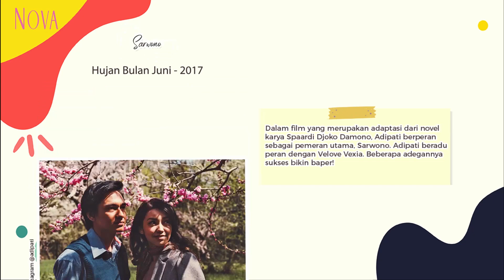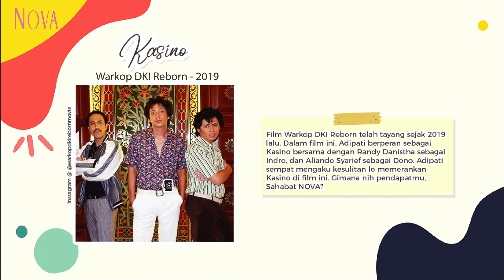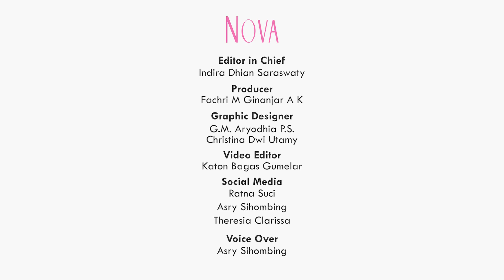Peran Adipati yang Buat Jatuh Cinta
Sahabat NOVA suka sama Adipati? Nah, Sahabat NOVA paling jatuh cinta dengan Adipati DOlken waktu perannya di film mana nih? Yuk, simak deretan peran Adipati Dolken yang sukses buat jatuh cinta ini.

1:00 Adipati dalam film Hujan Bulan Juni
1:16 Adipati Dolken di film Posesif
1:48 Adipati Dolken di film Teman Tapi Menikah
2:16 Adipati Dolken di film Warkop DKI Reborn

EDITORIAL OFFICE

ADVERTISING

Adipati Dolken dan Mawar Eva De Jongh Main Chemistry Test || Teman Tapi Menikah 2